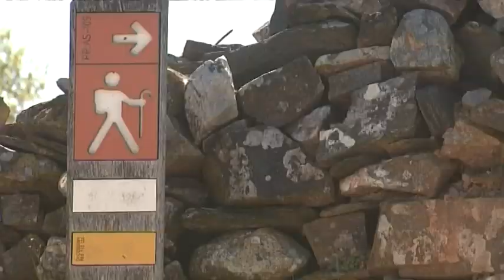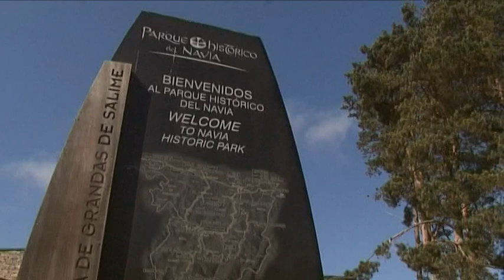Rececho de corzo en Asturias (Grandas de Salime).